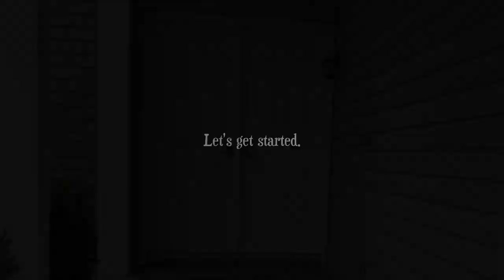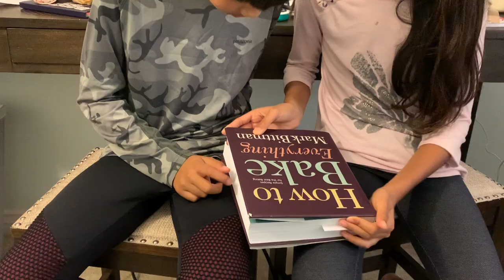"Making a Snack" Episode 14, 706 Short Stories Comedy SitCom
"Making a Snack" Episode 14, 706 Short Stories Comedy SitCom; Step into the world of ordinary people working through everyday scenarios. Two sisters followed around by their clever brother find themselves in some unique situations. We mixed a classic situation comedy setting with the simplicity of daily family life to create a light hearted mixed audience show. Or, just sit down with the popcorn and watch them all in one stretch.

"Making a Snack" Cooking is easy.